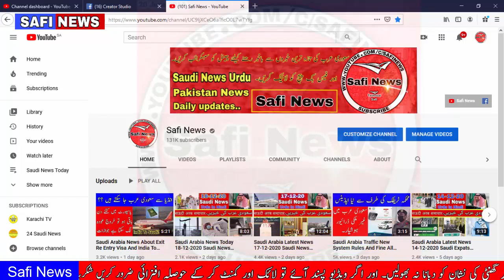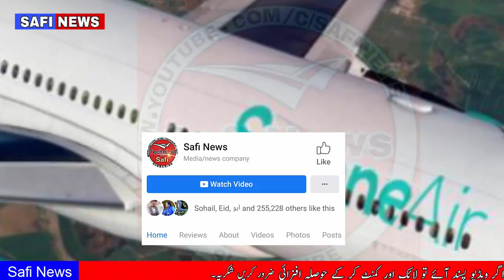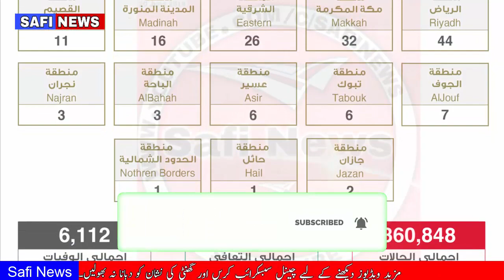Saudi Arabia Latest News 20-20-2020 Saudi News Today Saudi Expats News SAFI NEWS